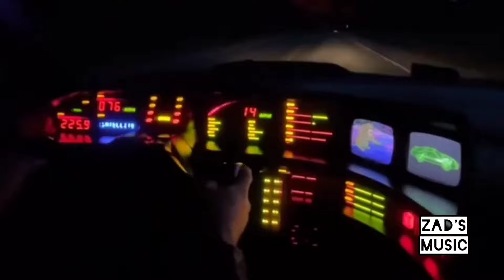Cheri Cheri Lady | Zad AT Music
The song "Cheri Cheri Lady" was originally sung by the duo band Modern Talking in 1985. This is covered by Zad. The song is a tribute to Modern Talking.